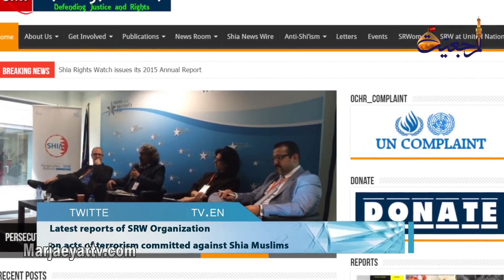Marjaeyat Horizon - SRW Releases its Monthly Report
Shia Rights Watch organization has released its latest monthly report about the anti-Shia movements in different parts of the world. This report is compiled by reports from human rights activists and foundations and it contains the recent movements by terrorists and suppressive regimes against the Shia Muslims. This report enjoys verified documents and it will be available to the public opinion, the media, and human rights foundations. Shia Rights Watch organization is supported by the Grand Ayatollah Shirazi central office.